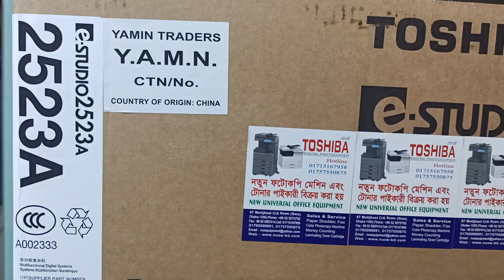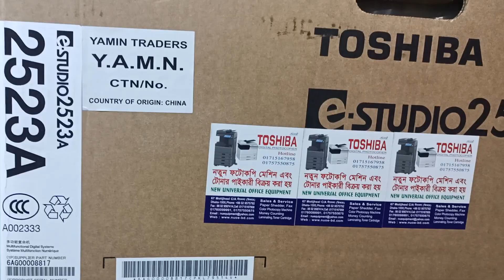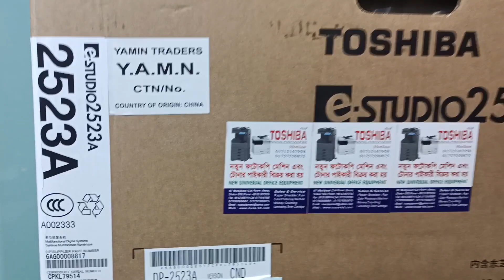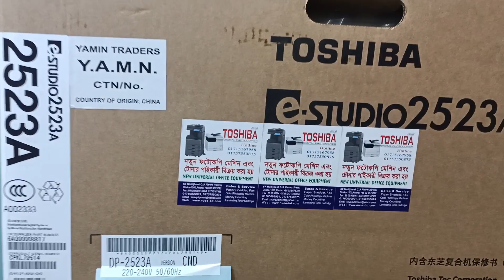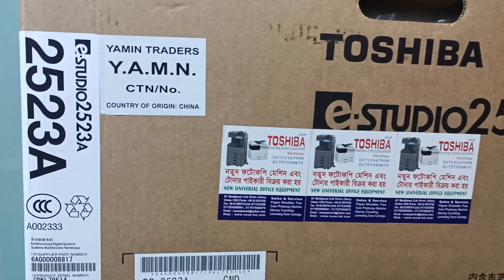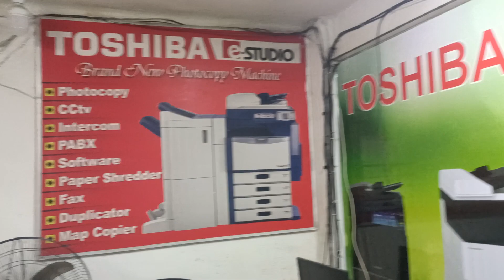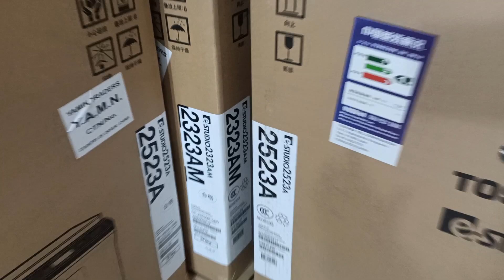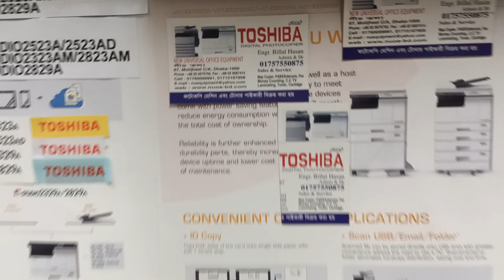Toshiba photocopier Bangladesh 2523A importer wholesale New universal office equipment 01757550875